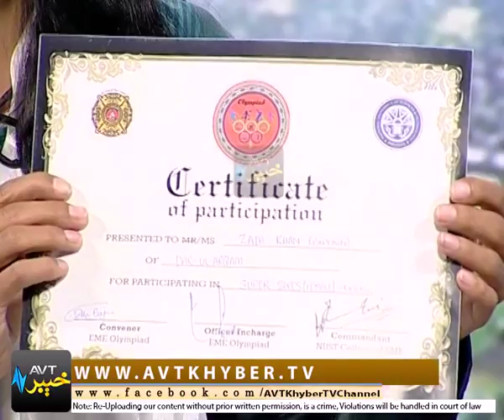SPORTS MAG |With Zahoor Khan and cricket Star JAHANZEB Akram |28-04-2019|| AVT Khyber